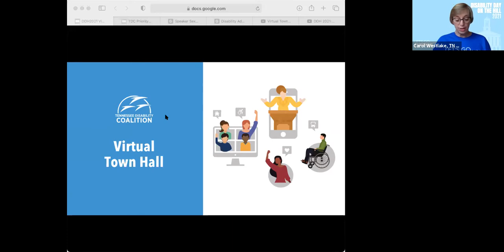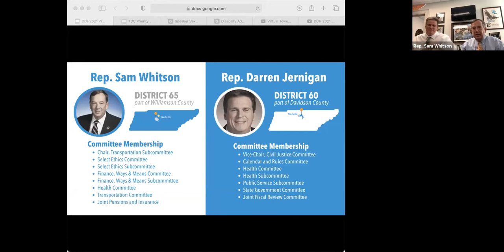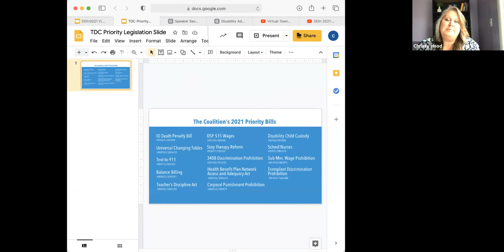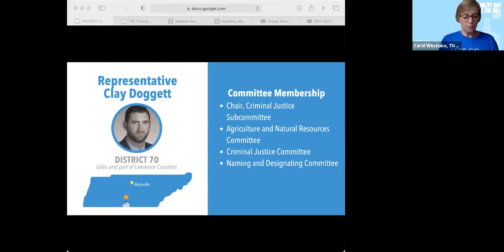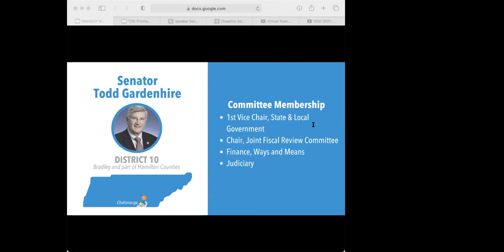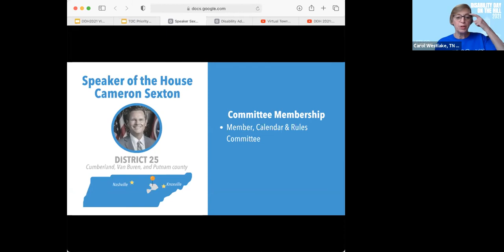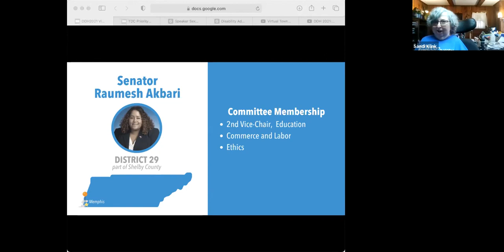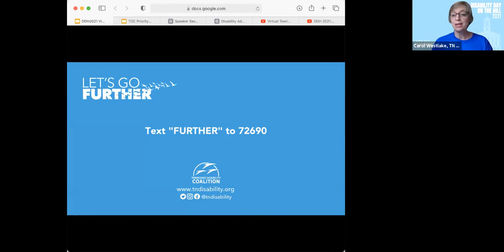DDH 2021: Virtual Town Hall with Legislative Leadership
Text "FURTHER" to 72690 to find out how you can go further for Tennesseans with disabilities!

CONNECT WITH THE LEGISLATORS:
Senator Raumesh Akbari

CONNECT WITH THE COALITION!

Chapters:
0:00 Welcome from Carol
1:08 Agenda
1:42 Representative Darren Jernigan & Representative Sam Whitson - Disability Advocacy Day
6:59 Senator Bo Watson & Kim Leffew
15:55 Jeff Stand Talks About TDC Priority Bills
22:07 Representative Clay Doggett & Chrissy Hood
31:47 Jeff Stand Talks About TDC Priority Bills
35:58 Senator Todd Gardenhire & Dominique Pruitt
46:55 Jeff Stand Talks About TDC Priority Bills
48:31 Speaker Cameron Sexton
51:10 Tennessee Lights Up Blue for Disability Advocacy Day
52:23 Senator Raumesh Akbari &  Sandi Klink
1:02:32 Drew Holcomb performance
1:08:39 Close